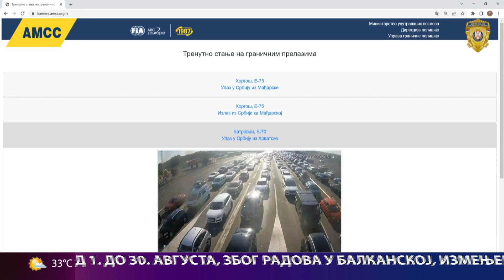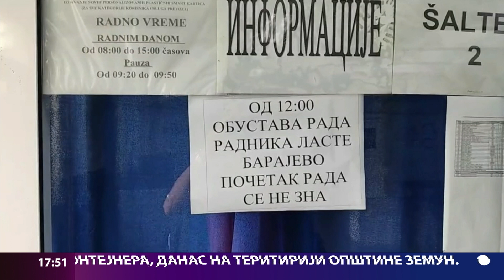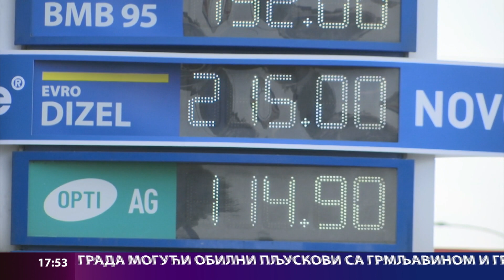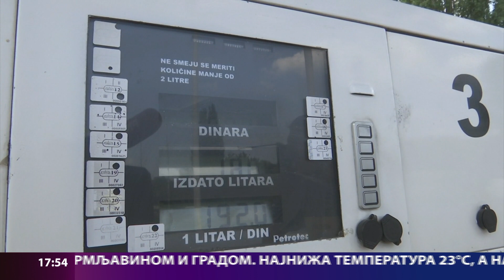Beogradska hronika 29072022